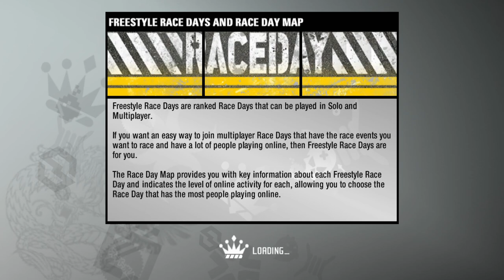need for speed pro street part 7